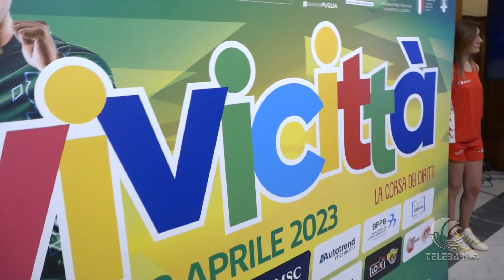Buongiorno Bari approfondimento con Elio Di Summa -UISP e al tel. Rino Piepoli -ASD Bari Road Runner